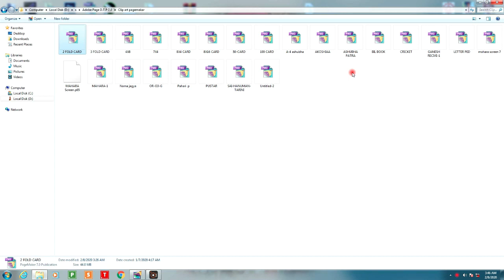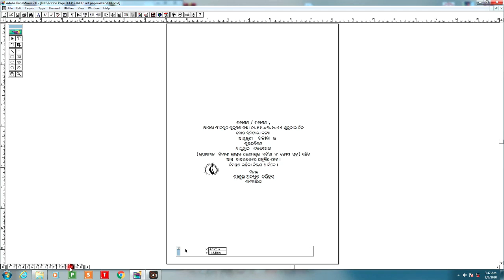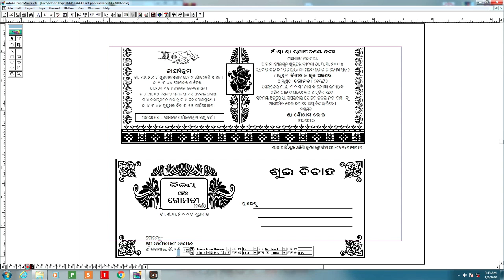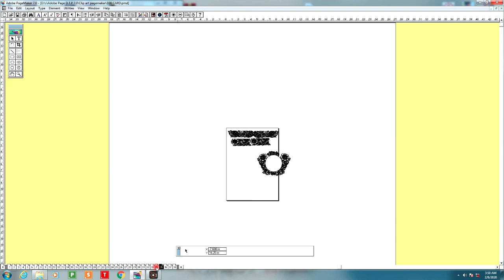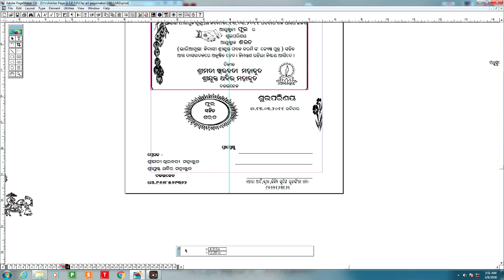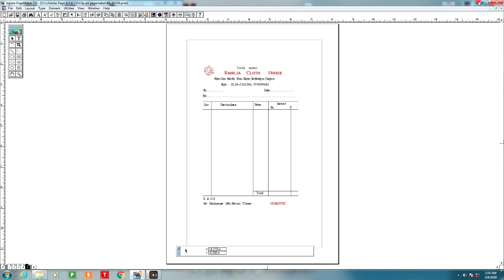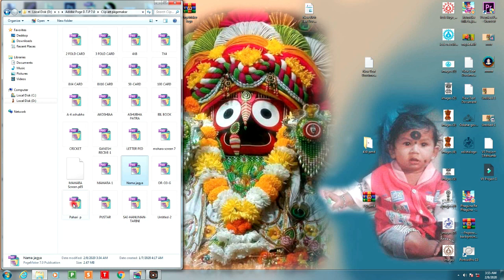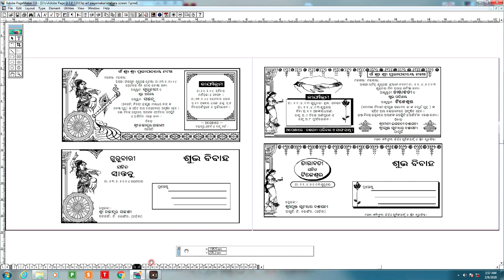all wedding card format Adobe PageMaker,Odia wedding card format . Hindu marriage card,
Odia wedding card
Odia font
all Clipart

price 500/ all files

8-